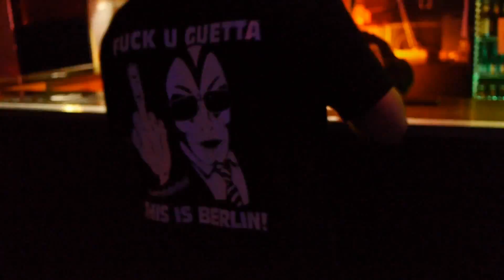BASSKICKS FROM OUTERSPACE TRAILER @ 03.05.14 ZENIT (SCHWERIN)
°° Berlin meets Schwerin °°

Ein neuer Wind weht in unserer geliebten Landeshauptstadt Schwerin ! Wir präsentieren euch eine neue Veranstaltungsreihe die direkt aus Berlin zu uns rübergeweht ist und euch nun regelmäßig in Exxxstase versetzen wird !

WE CALL IT BERLIN BOUNCE..!!!

Im Fokus steht der BASS, gute Laune und IHR ♥

..More Infos coming...

L i n e U p

 MAINSTAGE
°°ELECTRO, EDM, MELBOURNE, PROGRESSIVE HOUSE°°

Match Hoffman Basskicks Resident
Electrixx

 SCHALLWERK / 2nd FLOOR
°°DEEP HOUSE & TECHNO°°

Andre Lehmann Zenit Resident
Gebzound Zenit Resident

Basscrew & Der Mann mit der Maske
Bass-Shirts

uvm.